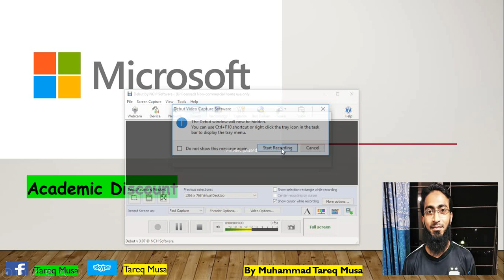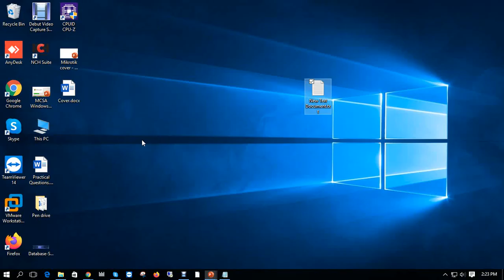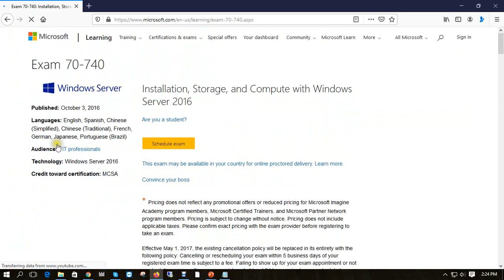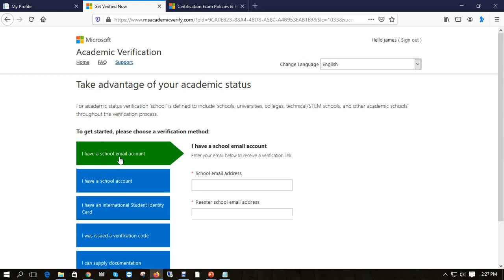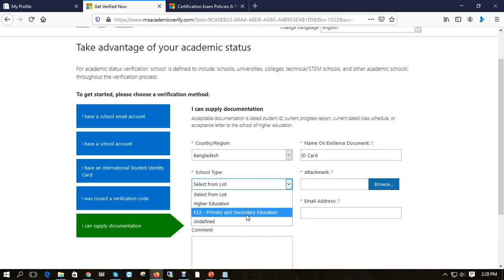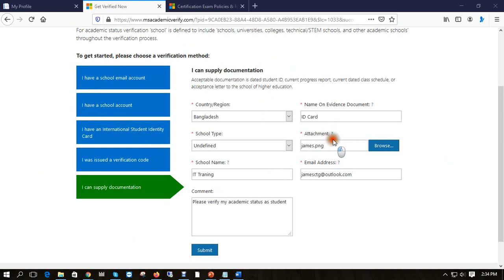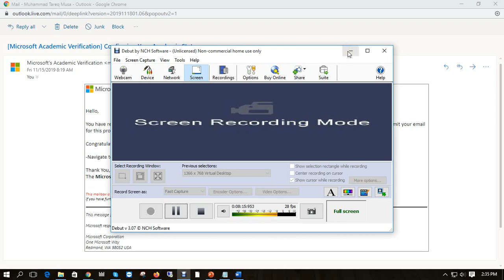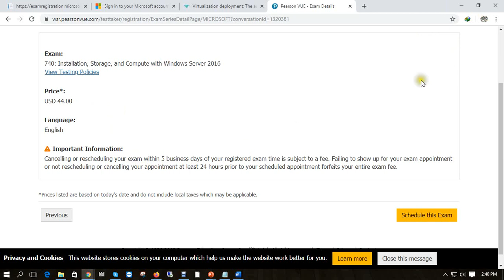Microsoft Academic Discount For Student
1. with your outlook account.

2. Click account      Setting         Edit Profile

3. Job Function        Student             Get verified

4. Click  I Can supply documentation.

Write the following information. Attached the scan copy of your ID Card (Provided by your institution). Also write the comment as following.

Country:
Name on Evidence: ID card

School type: Undefined
School Name:

Comments: I am a student of _____________________. This __________________ for underprivileged youths in Bangladesh. Please verify my academic status as student.